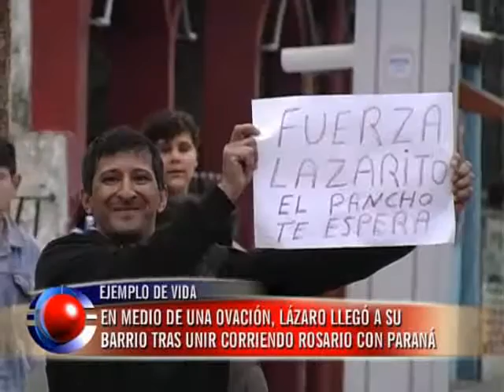En medio de una ovación, Lázaro llegó a su barrio tras unir corriendo Rosario con Paraná